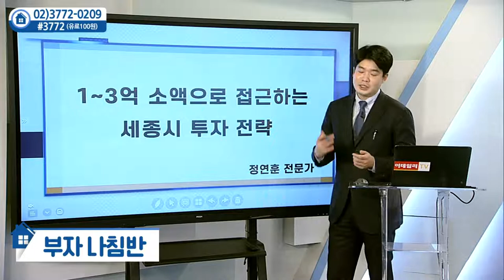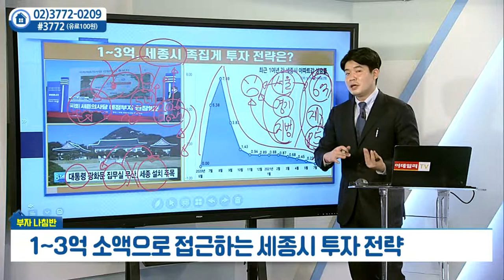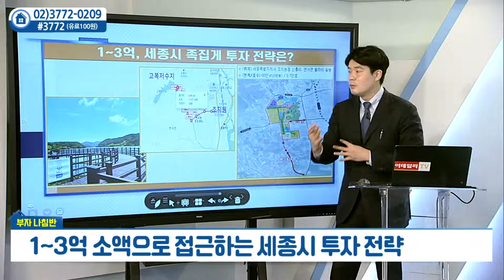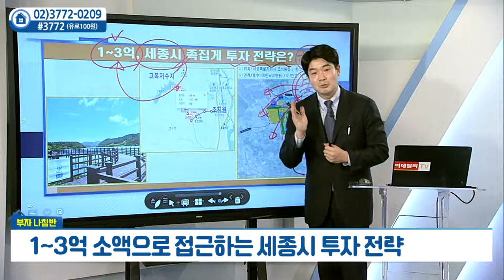1~3억 소액으로 접근하는 세종시 투자 전략_정연훈의 부자나침반 (20211224)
# 1~3억 소액으로 접근하는 세종시 투자 전략